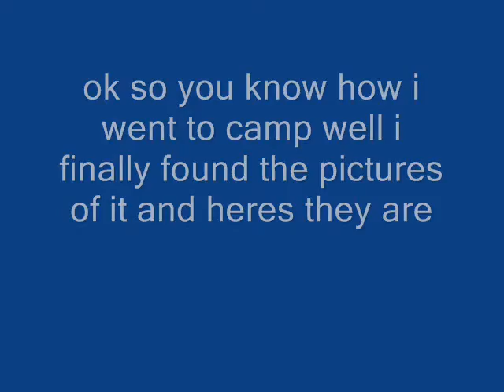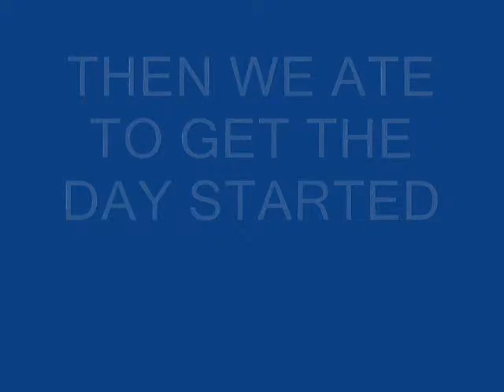6TH GRADE CAMP 2011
MY CAMP EXPERIENCE